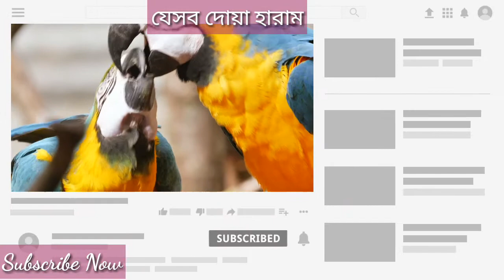যেসব দোয়া হারাম